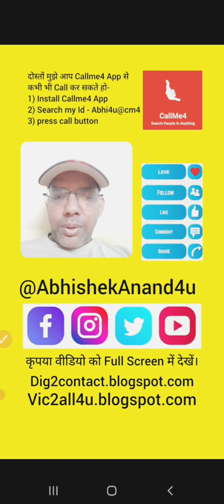What's the main purpose of creator music on YouTube? | How do you use YouTube creator music?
doston is video mein Abhishek Anand Ne aapko bataya hai ki agar ab aap YouTube per Kisi bhi Prakar ka music istemal Karte Ho Apne video Mein To fir jo hai aapko copyright claim Nahin aaega. YouTube ka naya update Aaya Hai Jiska Naam Hai YouTube cricketer music. Yahan aapko bahut Sare Aise music Milenge jismein aapko paise dene Honge aur aap usko Apne YouTube video mein istemal kar paoge Bina copyright claim ke. aisa bhi ho sakta hai ki aap usko Apne video mein istemal karo aur video se jo bhi Paisa kamaoge uska Ek revenue Share music company ko Dena hoga. bahut Sare YouTube creator Apne video mein free music istemal karna chahte hain lekin unko yah mauka Nahin Mil pata hai lekin ab Aisa Nahin Hoga YouTube creator music mein bahut Sare aapke liye advance aur acche quality wale music Hain Jiska aap istemal kar paoge bus Kuchh paise dekar. YouTube creator music Mein Kuchh free wale Biji bhi Honge aur kuchh Paise Wale Bhi music Honge. aap cricketer music se bahut Sare music ko istemal kar sakte ho lekin Uske Badle aapko paise dene Honge. ya FIR jo bhi paise aap apne YouTube video se kamaoge uska Kuchh revenue share aapko music company ko Dena Hoga yah kam aapko Khud Se karne ki jarurat Nahin Hai yah aapke liye YouTube Kar Dega. YouTube creator music aapke liye bahut faydemand hai aur bahut acche videos mein aap isko istemal kar paoge. Asal Mein YouTube creator music bahut Sare music ka library Hai Jahan per aap apne Pasand ke music ko Khoj sakte ho aur istemal kar sakte ho Apne video mein. main YouTube related bahut Sare video education propose se banata hun agar aap isko dekhna chahte ho to Hamari YouTube channel Mein Jarur subscribe Karen.

Useful links